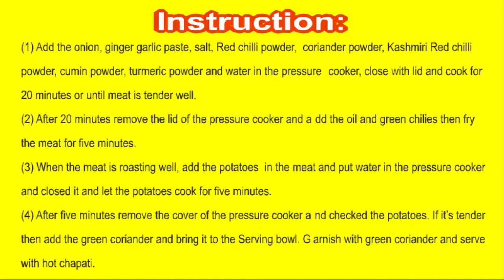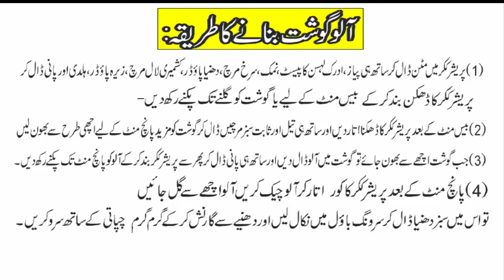Aloo Gosht Fast & Easy Aloo Gosht Recipe/ Mutton & Potatoes Recipe in Urdu Hindi by Chaska in home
Today we will going to make Aloo Gosht fast and easy way (Mutton and Potatoes recipe) in Pressure Cooker.
Aloo gosht (mutton with potatoes) is a very famous in Pakistan/India. in this video i will explain step by step all Recipe with very simple and fast way. Everybody can cook after watch this short and comprehensive video.
Ingredients:
Mutton mix boti                                    1 Kg
Pyaz (Onion)                                         1 medium size
Adrak lasan (Ginger Garlic paste)     2 tbsp
Namak (salt)                                         1 tsp
Lal mirch( Red chilli powder)             1 tsp
Dhaniya( Coriander powder)              1 tbsp
Kashmiri Lal mirch (Red chilli)          1 tsp
Zeera (cumin powder)                         1 tsp
Haldi (Turmeric powder)                     ½ tsp
Tez paat (Bay leaves)                          2
Darchini (Cinnamon stick)                  2 stick
Badi elaichi (Black cardamom)         2
Sabut kali mirch (Black pepper)       3 to 4
Laung (Cloves)                                    4
Tomato puree                                      1
Aloo (Potato)                                       2 medium size
Zeera (Cumin seeds)                          ½ tsp
Pani (Water)                                         2 cup
Cooking Oil                                          ¼ cup
Hari mirch (Green chilli)                     4 to 5 pcs
Fresh green coriander                       As you Required
Instruction:
(1) Add the onion, ginger garlic paste, salt, Red chilli powder, coriander powder, Kashmiri Red chilli powder, cumin powder, turmeric powder and water in the pressure cooker, close with lid and cook for 20 minutes or until meat is tender well.
(2) After 20 minutes remove the lid of the pressure cooker and add the oil and green chilies then fry the meat for five minutes.
(3) When the meat is roasting well, add the potatoes to the meat and put water in the pressure cooker         and closed it and let the potatoes cook for five minutes.
(4) After five minutes remove the cover of the pressure cooker and checked the potatoes. If it’s tender then add the green coriander and bring it to the Serving bowl. Garnish with green coriander and serve with hot chapati.
                                                                                     :: آلو گوشت بنانے کا طریقہ
          پریشرککرمیں مٹن ڈال کرساتھ ہی پیاز،ادرک لہسن کا پیسٹ، نمک ،سرخ مرچ، دھنیا
    پاؤڈر،کشمیری لال مرچ ،زیرہ پاؤڈر، ہلدی اورپانی ڈال کرپریشرککر کا ڈھکن بند کرکے
                                            -بیس منٹ کے لیے یا گوشت کو گلنے تک پکنے رکھ دیں
        بیس منٹ کے بعد پریشرککرکا ڈھکنا اتار دیں اورساتھ ہی تیل اورثابت سبزمرچیں ڈال
                                     -کرگوشت کو مزید پانچ منٹ کے لیے اچھی طرح سے بھون لیں
       جب گوشت اچھے سے بھون جائے تو گوشت میں آلو ڈال دیں اورساتھ ہی پانی ڈال کر
                               -پھرسے پریشر ککر بند کرکے آلو کو پانچ منٹ تک پکنے رکھ دیں
پانچ منٹ کے بعد پریشرککرکا کور اتار کرآلوچیک کریں آلواچھے سے گل جائیں تو اس میں
  سبز دھنیا ڈال کرسرونگ باؤل میں نکال لیں اور دھنیے سے گارنش کرکے گرم گرم چپاتی
                                                                                            -کے ساتھ سروکریں